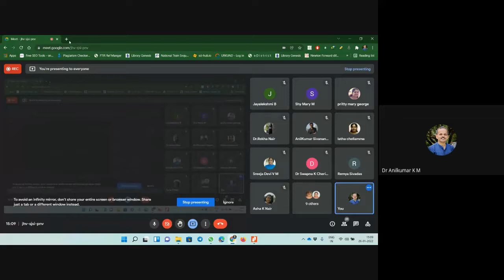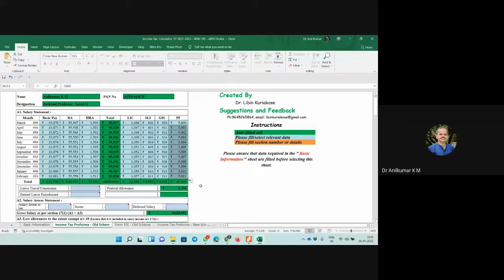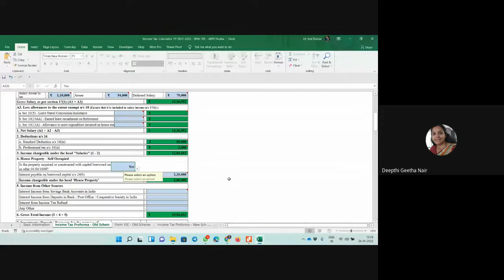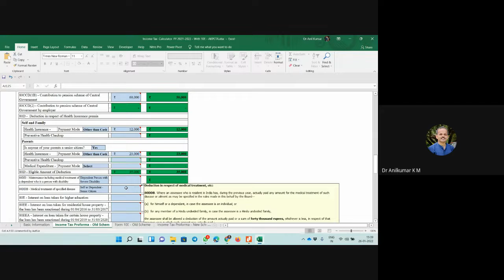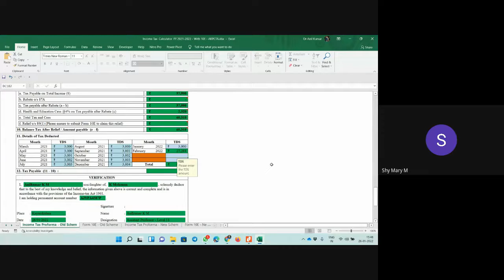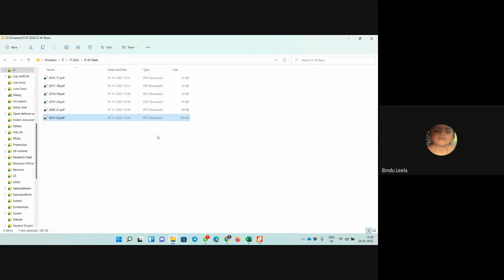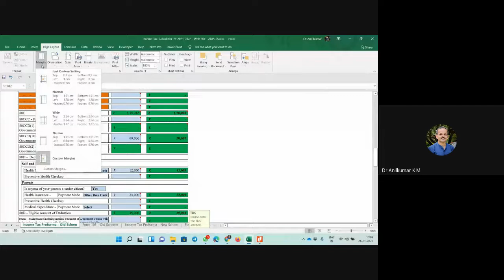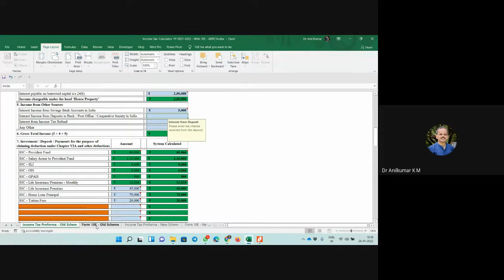Income Tax Calculation